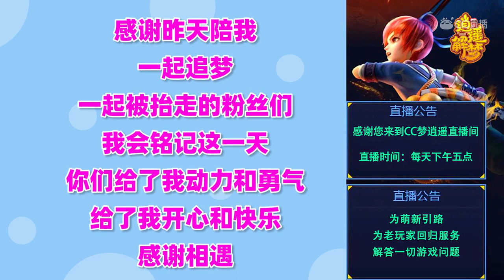梦幻西游：这个进阶不一般，好似狗托下凡间